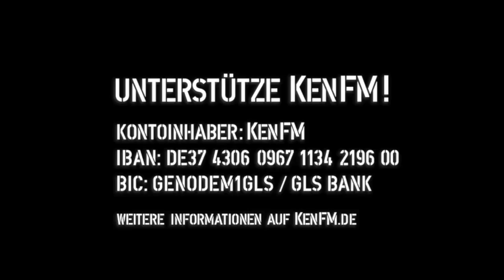Tagesdosis 16.12.2019 - Die Hydra des Kapitalismus (kV)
hiho
Ein Kommentar von João Romeiro Hermeto